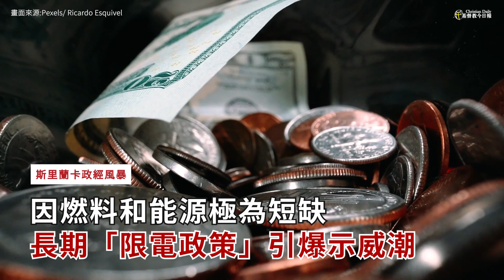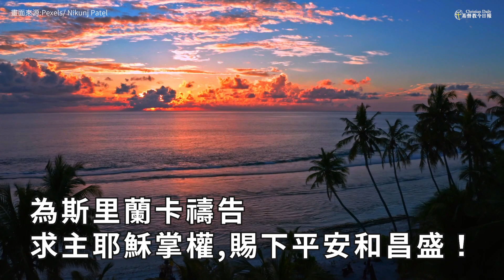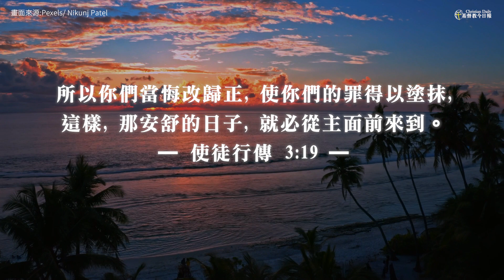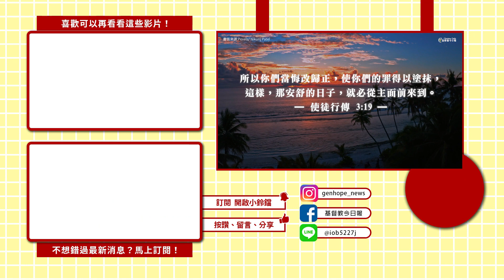【兩分鐘看時事】紐約槍擊案！斯里蘭卡示威！南非暴雨洪災！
紐約槍擊案 0:23
布魯克林地鐵站尖峰時刻，罪犯朝車廂掃射造成29人受傷！

斯里蘭卡政經風暴 1:10
因燃料和能源極為短缺，政府長期「限電政策」引爆示威潮！

南非暴雨洪災 1:55
南非重災區雨勢升9級大雨警告造成至少59人死亡！

所以你們當悔改歸正，使你們的罪得以塗抹，這樣，那安舒的日子，就必從主面前來到。（使徒行傳3：19 ）

讓我們一起將這些國際事件也放入在我們平常的代禱當中守望～

這部影片中的配樂
瞭解詳情
歌曲
Extinction Level Event
Night Music
藝人
Jingle Punks